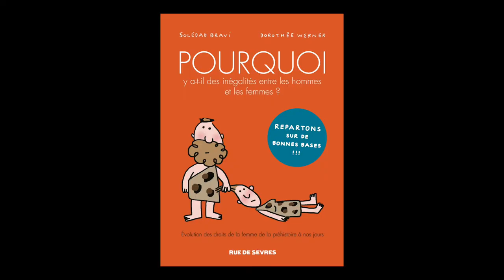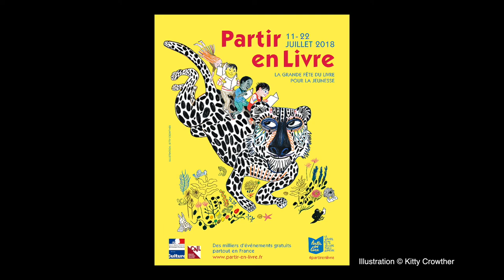Soledad Bravi - Pourquoi y a-t-il des inégalités entre les hommes et les femmes ?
A l'occasion de la grande fête du livre pour la jeunesse, Partir en livre, Soledad Bravie vous présente son ouvrage "Pourquoi y a-t-il des inégalités entre les hommes et les femmes ? : évolution des droits de la femme de la préhistoire à nos jours" aux éditions rue de sèvres.